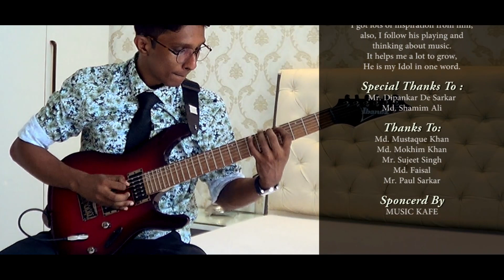Glasgow Kiss (JOHN PETRUCCI) - AKEEB SARDAR || Suspended Animation || Cover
Glasgow Kiss by JOHN PETRUCCI covered by AKEEB SARDAR..
Songs from Suspended Animation, It is a very popular John Petrucci's playing
Played guitar solo... You can check my other video by click the link below or go through my chennel..!!

Guitar Played by_

Guitar :
Ibanez S521 Blackberry Sunburst

MIX_MASTER by AKEEB SARDAR

Keep supporting me to grow...!!
Stay with us for the next upcoming NEW VIDEO

Leave your comment also..!!